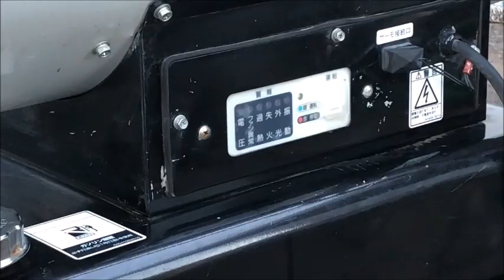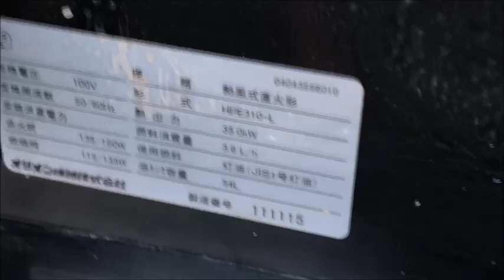オリオン機械 ORION ジェットヒーター HPE310 -L 使ってみました